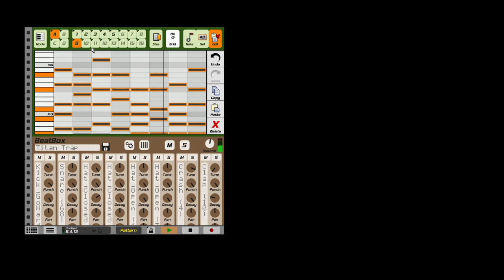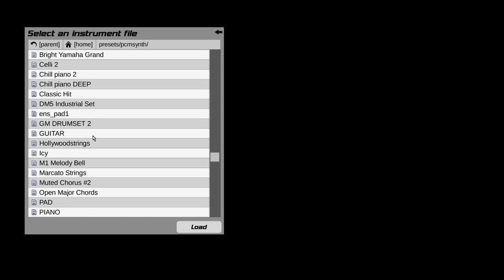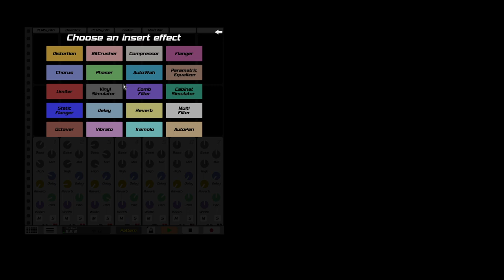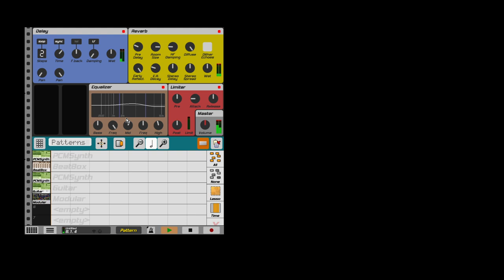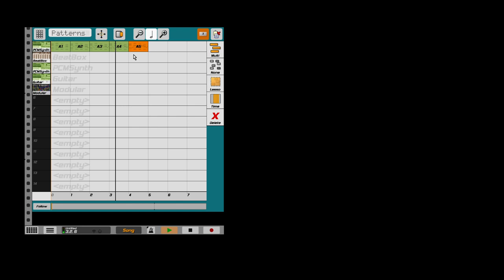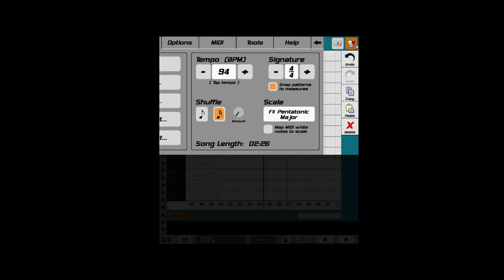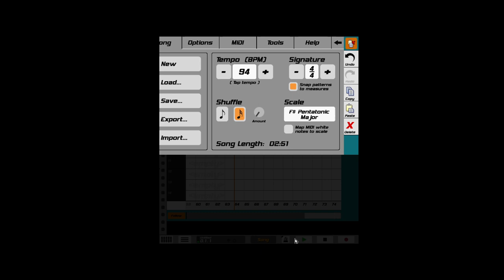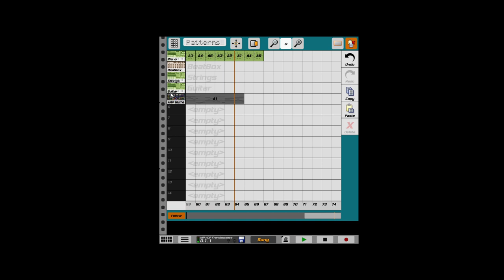CAUSTIC 3 Recording Session #4 - I started a new beat from scratch, feels good to make music again!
Titans Tracks - Frondescence

🔷DOWNLOAD THE TRACK: *BANDCAMP LINK*

🔶COPY THIS IN YOUR VIDEO DESCRIPTION🔶

Yo!

I'll be dropping this track tomorrow, I just wanted to throw something up today and decided why not just make a new track from scratch! Let me know what you think of this one, it's still a work in progress but I like the direction it's heading.

Also I'm thinking of streaming and including more of that Dreams game on PS4. I'm making a surprising amount of progress in terms of my Astro Knight idea and I've been thinking of livestreaming it to include you too!

I got some really good feedback from a reddit user who checked out my channel, they mentioned to use a visualizer or stock footage for my videos.

So I figured, why not attempt to make my own in Dreams!